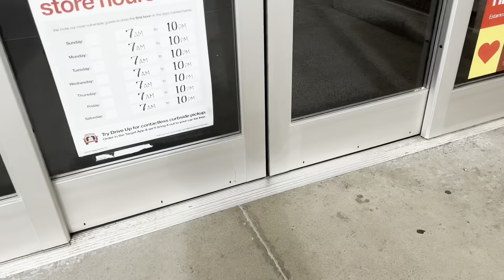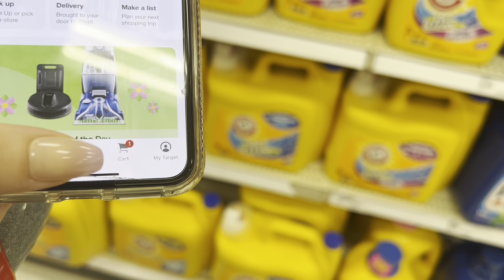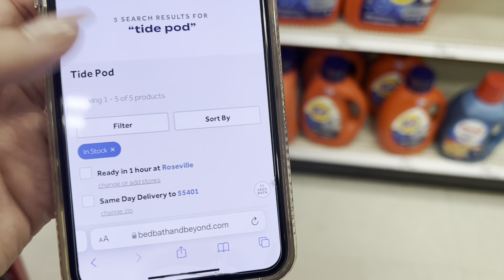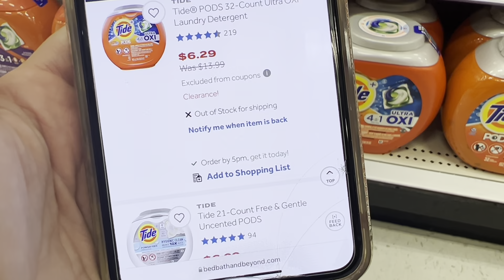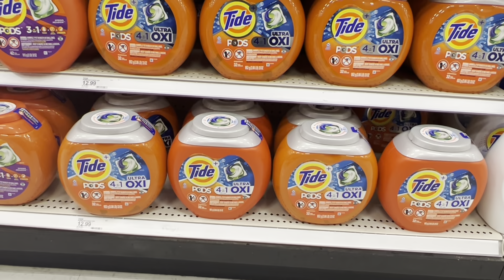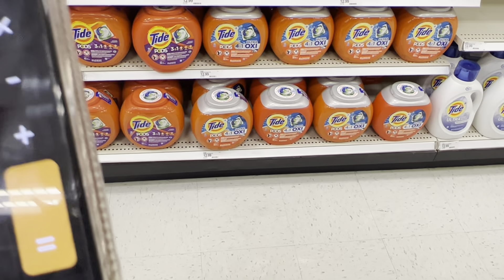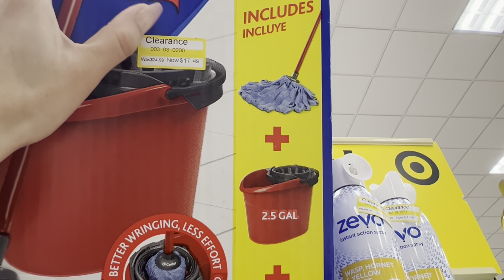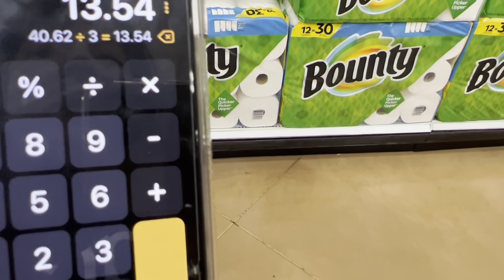🍀⚠️😳Cuponeras **ARRANCA MOTERES** porque esto se **DESCONTROLO**amooonos